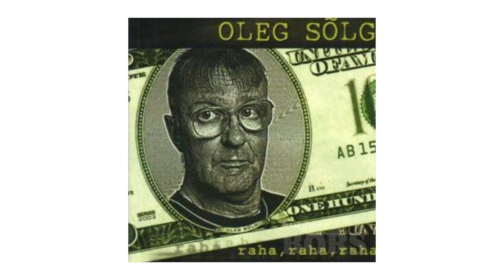Oleg Sõlg - Jess